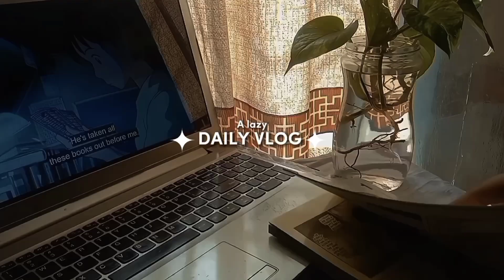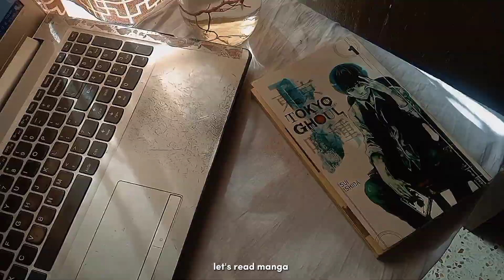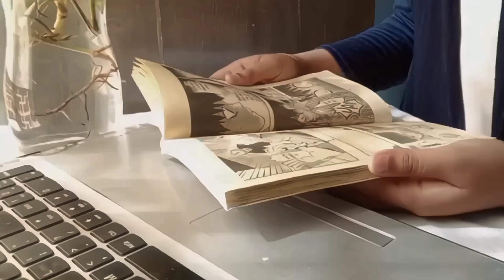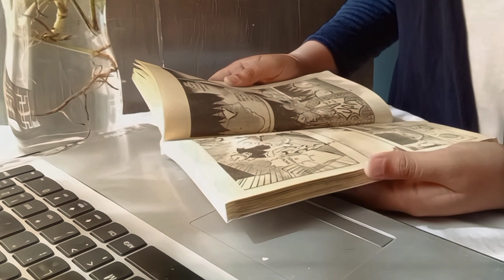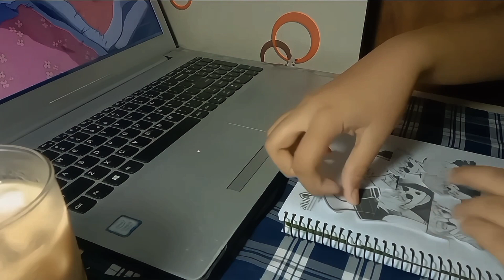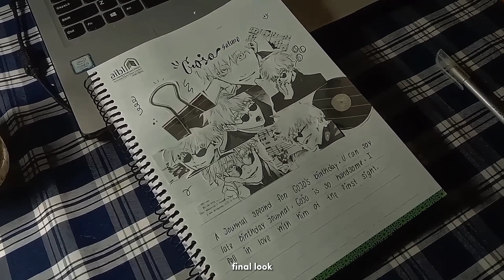A Lazy Day 🥧 || December diaries , eating , watching movies , reading manga's etc || ｡⁠:ﾟ๑ ✧ ⑅ °♡